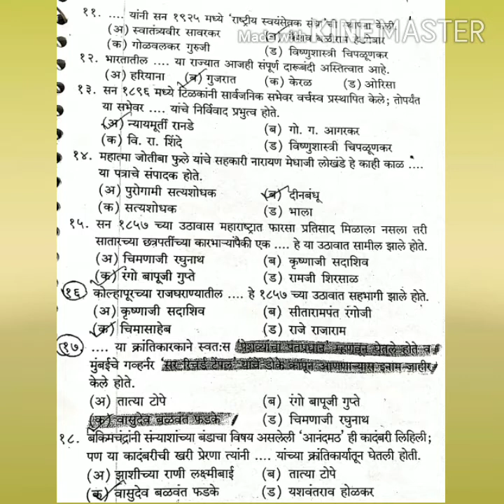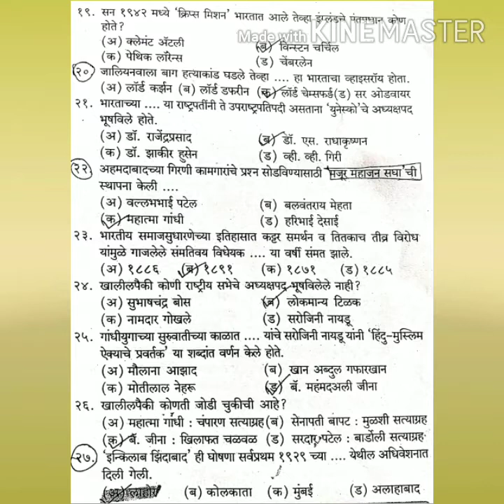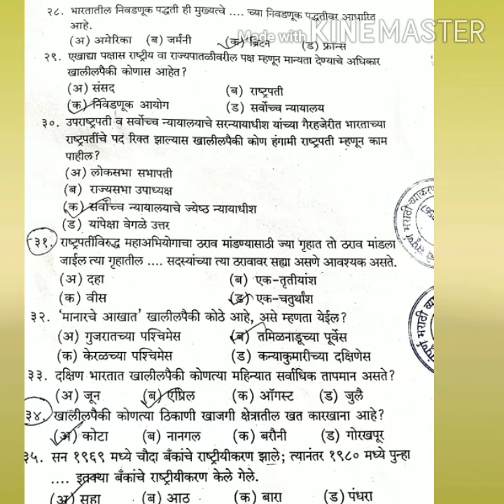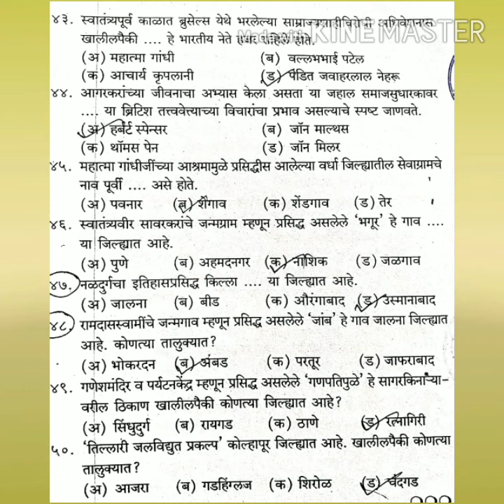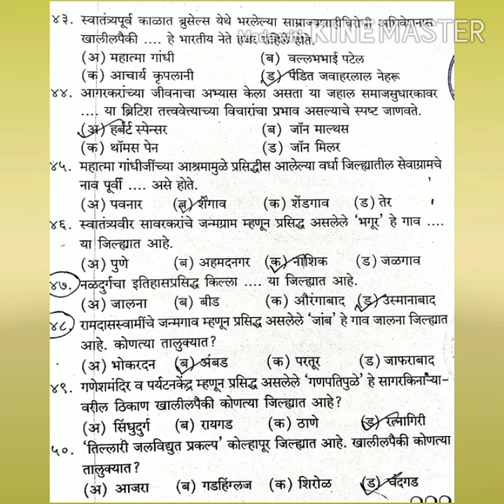@@@राज्य सेवा/PSI/STI/ASO/TAX/CLEARK/ESI व पोलीस भरती/तलाठी/लिपिक अन्य स्पर्धा परीक्षा साठी अतिशय उप